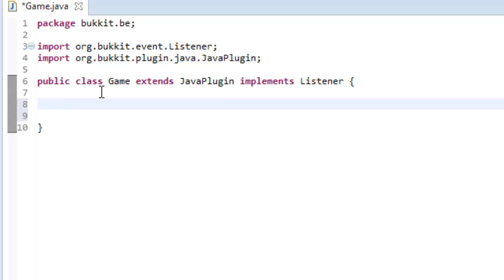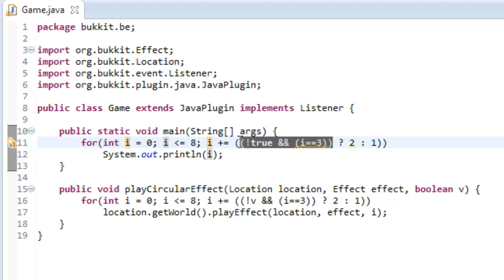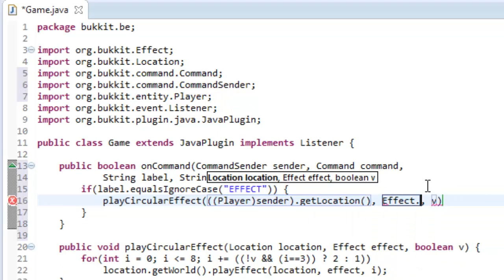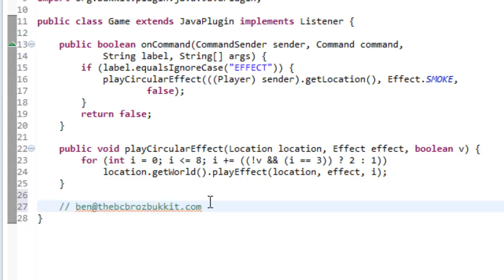How To Make a Bukkit Plugin: Episode 66 *Advanced Effects*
I (Ben) show you how to make your effects more advanced in Bukkit!

Leave some love for us here at TheBCBroz studios (Our Bedrooms) by leaving a like or a comment!